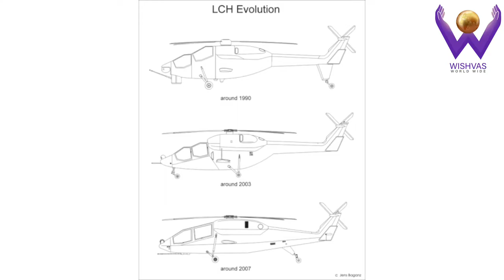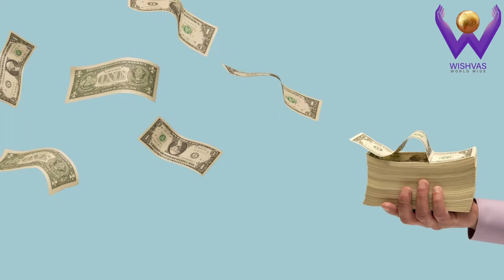Story Of Dr. APJ Abdul Kalam | கனவுகளின் காதலன் | Wishvas World Wide